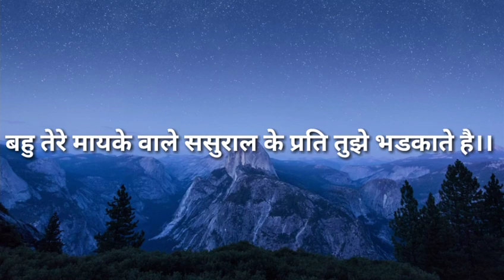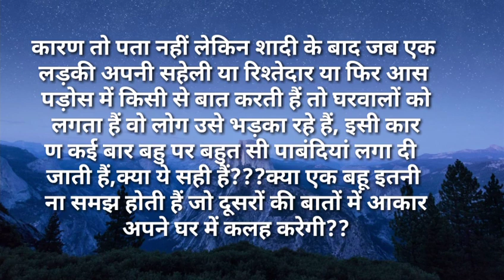suvichar/बहु तेरे मायके वाले ससुराल के प्रति तुझे भडकाते है सुविचाHindi kahaniya Hindi Moral Stories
बहु तेरे मायके वाले ससुराल के प्रति तुझे भडकाते है